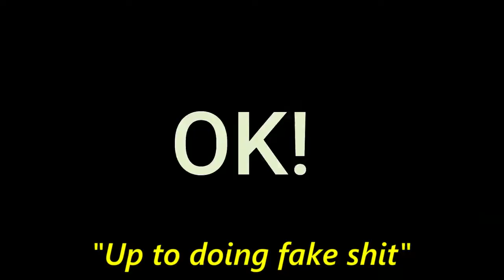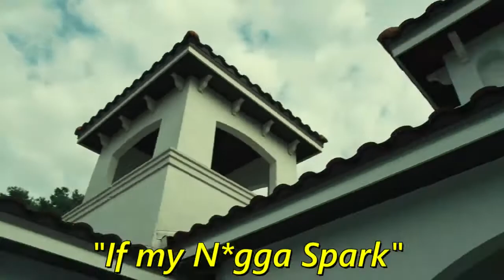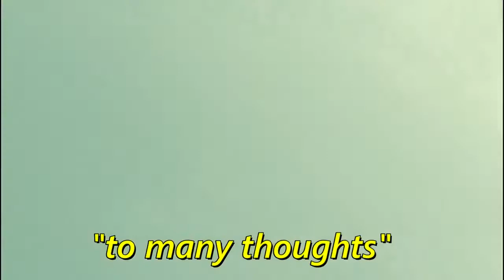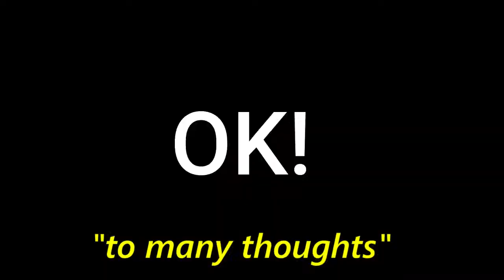Dasgasdom3 - Traumatized Ft. Yungeen Ace (EXPLICIT VIDEO)